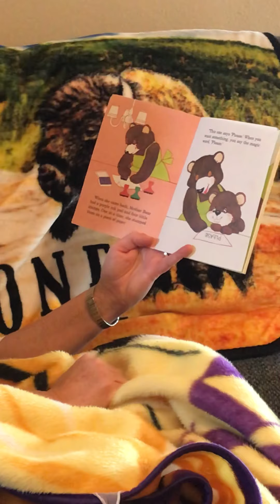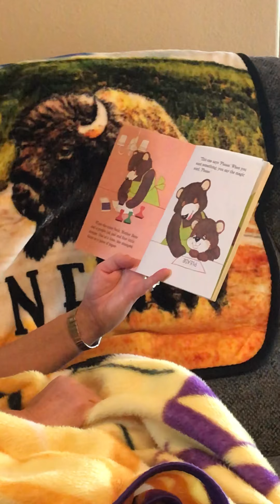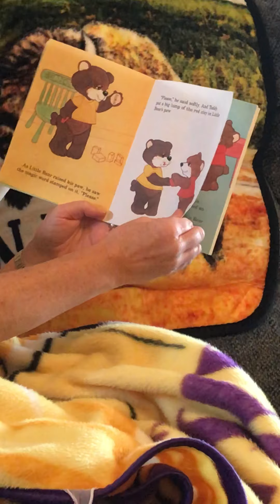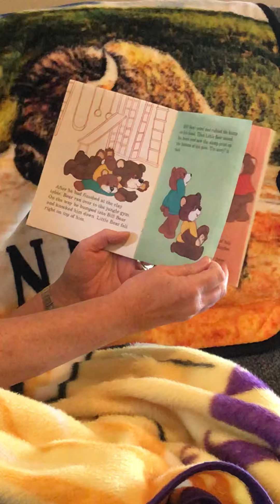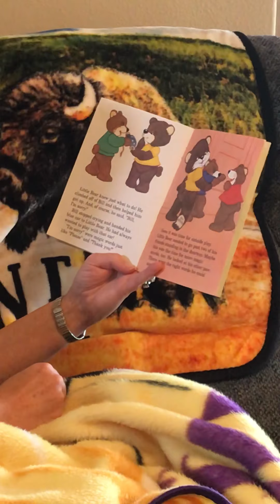Story time with Ms. Heather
Book: Bear Your Manners are Showing by Kathleen Allen Meyer